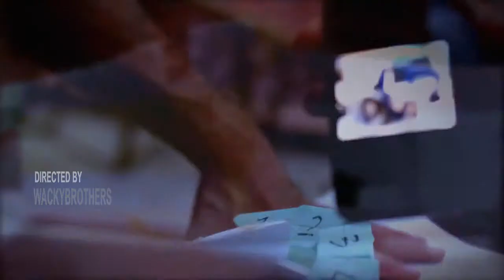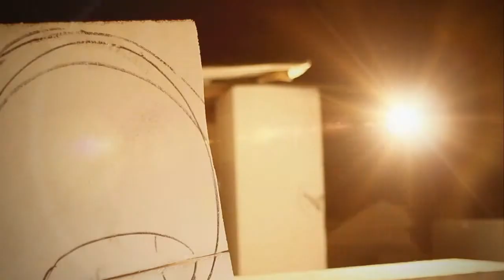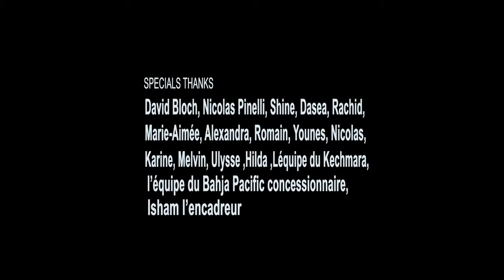Mist "Dripping Souls" @ David Bloch Gallery - Marrakech - May 2012 - Exhibition Report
Born in Paris in 1972, Guillaume Lemarquier alias Mist is an artist, from the street art, and more specifically from the graffiti.
Mist began practicing graffiti in Paris in the late eighties, then to the four corners of the globe, from which he takes its graphic codes.
He quickly became one of the best tracers of graffiti lettering "wild style" in Europe - often accompanied by the characters of his acolyte at this time Steph Cop - he influenced a whole generation from which emerged what became the street art culture.
His style and his collaboration with artists like Tilt, Steph Cop, T.Kid, Bando ... on many accomplishments raised him as an internationally recognized artist on the graffiti scene.
Then in 1991, during the Graffiti Art exhibition at the National Museum of French Monuments he exhibited paintings on wood cut with other internationally renowned American artists like Futura, Rammellzee, Keith Haring and Jean-Michel Basquiat.
Always in the vanguard, Mist is one of the few artists from this movement to work in volume. He is a pioneer of the designer toys phenomenon, these small sculptures produced in vinyl edition of 100-1000 pieces and sold in toy collection stores.
Specialists place him now in the top five worldwide with other artists like Kaws and
Futura.
Therefore Mist is fully dedicated to his creation in his studio in Montpellier (south of France), where he lives today.
Now that the word street art do not anymore mean something - we become "streetartist" after doing the "beaux-arts" or simply by using a spray can or techniques such as stencil -- when only the result matters - we forget the path, the active or the legitimacy - the current painting of Mist is for those who know his history consistence
and true.
He works on calligraphy, on the gestural energy of the graffiti but also on the color intensity in the unique goal of "burning" the retinas.
His past life sweat from his painting. It is only the obvious evolution of his first graffiti along the railway in 1988 while he was a student in graphic design. If the evolution was slow, it is now unstoppable, inevitable.
The construction lines and the contours of the letters are gone - he needed over 10 years of studio work - giving space to an abstraction that have an intact dynamism and spontaneity. Its patinated backgrounds reflect the stigma of walls where he used to practice. Contemplating a work of Mist, is loosing ourselves in an abstract
composition with a hypnotic power in combining urban and contemporary art.
Consecrated in numerous exhibitions - including the very remarkable latest one at Galerie Le Feuvre in November 2011 in Paris, and in several books, Mist present at David Bloch Gallery in Marrakech a dozen of new works on canvas, new sculptures and an in-situ installation as great as his talent: immense.